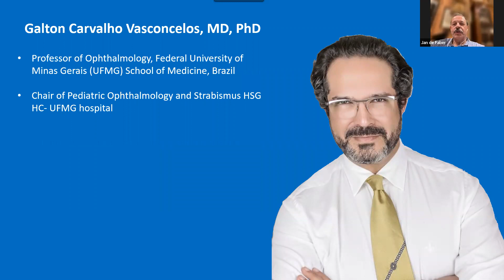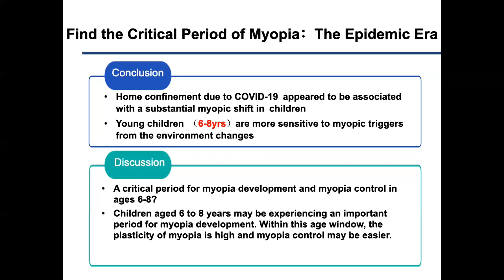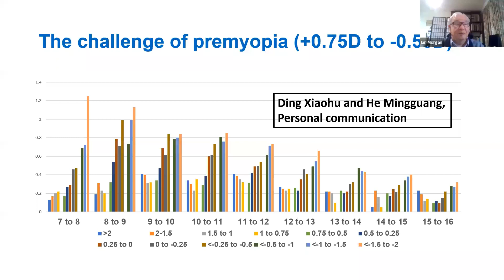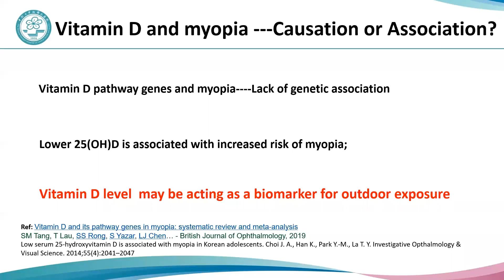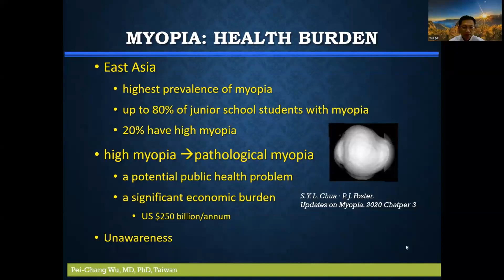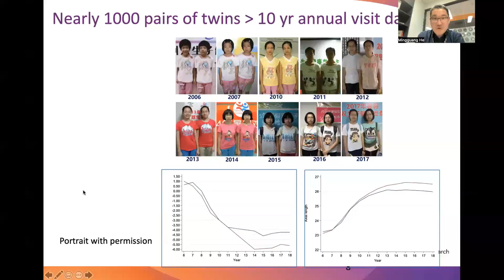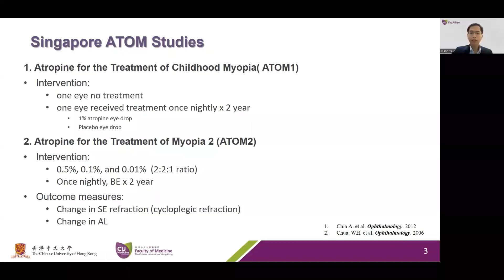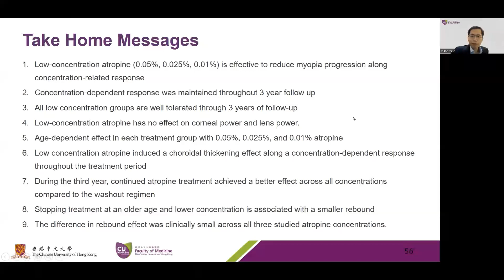IPOSC-CAPOS webinar : Myopia, October, 29, 2022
Host: American Academy of Ophthalmology (AAO)

Co-Organizers: International Pediatric Ophthalmology and Strabismus Council (IPOSC) & Chinese Association for Pediatric Ophthalmology and Strabismus (CAPOS)

Date and Time: Oct 29th (Saturday) 2022; 9 PM (Beijing Time) / 9AM EDT
Opening Remarks:

Moderators:
Galton Vasconcelos (Brazil)
Chen Zhao (China)

Speakers and Topics:
06:34 1. Xuehan Qian (China)
            Find the Critical Period of Myopia
17:33 2. Ian Morgan (Australia)
           Educational Change to Prevent Onset of Myopia
29:51  3. Yuping Li (China)
          Vitamin D and Retinal Nerve Fiber Layer Thickness and Macular Thickness in Myopic Teenagers: An Optical Coherence Tomography Study
40:08  4. Pei-Chang Wu (Chinese Taipei)
         Outdoor and Public Health Intervention for Myopia
 48:18 5. Mingguang He(China)
    Evidence-based Practice for Myopia Control
59:30  6. Jason Yam (Hong Kong, China)
    Low Concentration Atropine Drops for Myopia Control
1:10:36　Discussion